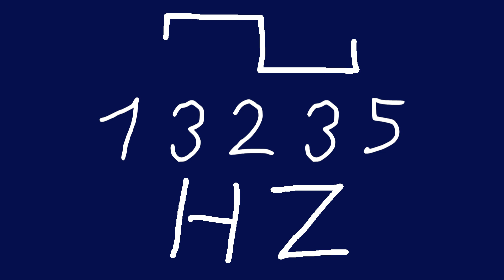13235 hz square